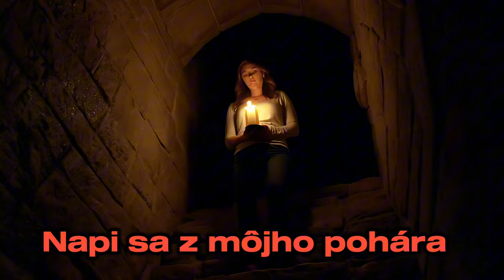🎻 Luxusný song - Music with Yeti CLXVII